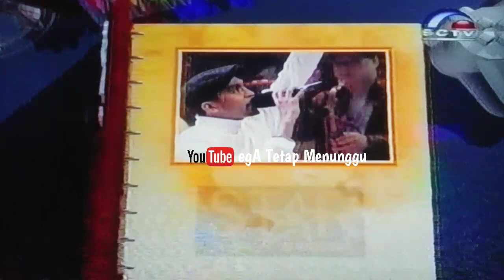[opening] Star & Friends Glenn Fredly